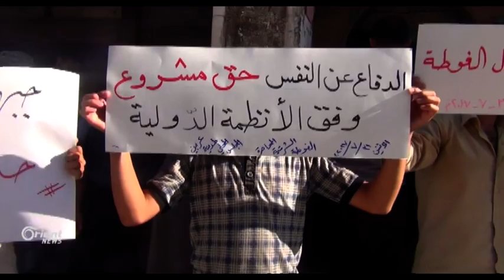مظاهرات في عربين تطالب بإسقاط النظام وتندد بالقصف الروسي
بالرغم من حملة القصف التي تتعرض لها مدينة عربين في غوطة دمشق الشرقية، إلا أن العشرات من أهلها خرجوا في مظاهرة تطالب بإسقاط النظام وتندد بالقصف الروسي، كما طالب المتظاهرون بخروج هيئة تحريرالشام من المدينة
يمان السيد / مراسل أورينت نيوز - الغوطة_الشرقية - عربين